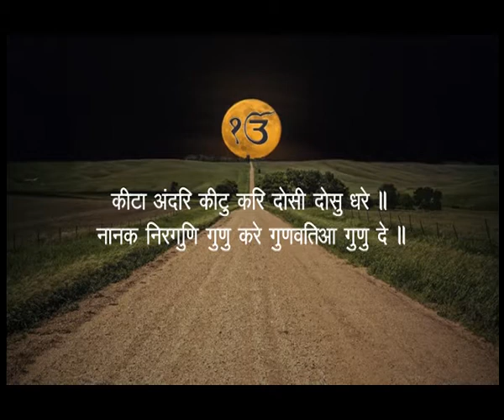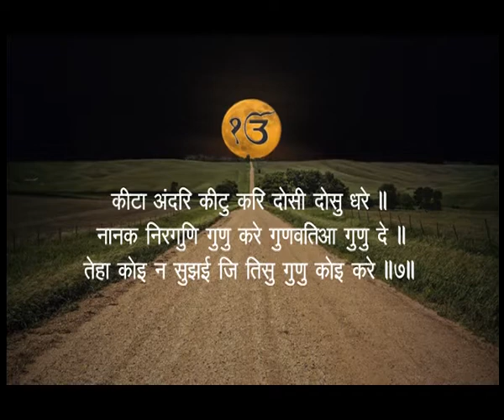Swami krishnayan ji Maharaj talking about Gun (EK OMKAR PART-14).